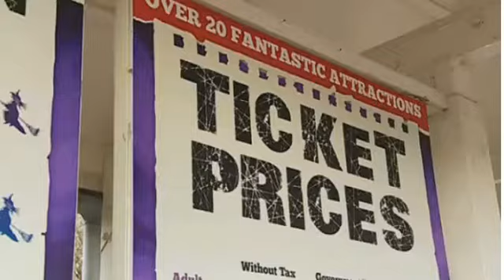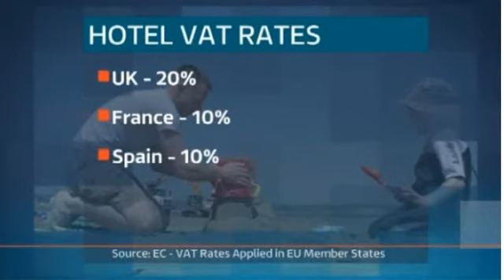Somerset businesses discuss the benefits of cutting in tourism VAT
Businesses in Somerset tell ITV West Country what a cut in tourism VAT would mean for them.